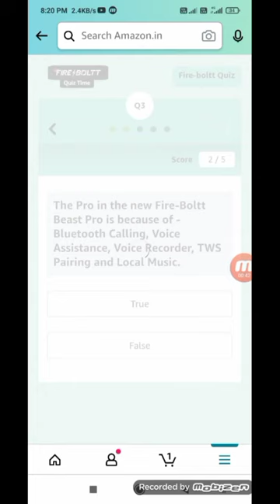The new Fire-Boltt Supreme has a ______ display.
PRIZES

There are a total of 10 Prize(s) that will be given under this Contest. The Prize will be delivered to the winner on or before 20th October 2021

one plus nord ce 5g
study table for kids ho

Amazon quiz daily video and more then quiz
note:- funzone, jackpot, new mobail lounch first Amazon quiz note, one plus, iQOO mobail, lounch quiz and any body quiz start and bajaj quiz and daily video night 12AM quiz start to more then prizzes, types and trick by chennal uploaded

The new Fire-Boltt Supreme has an LTPS Display which has the following benefits over traditional LCD display used by other watches?

The Pro in the new Fire-Boltt Beast Pro is because of - Bluetooth Calling, Voice Assistance, Voice Recorder, TWS Pairing and Local Music.

The Pro in the new Fire-Boltt 360 Pro is because of - Bluetooth Calling, Temperature Monitoring, 360*360 resolution, Dual Button, TWS Pairing and Local Music

Which of these are the best features of Fire-Boltt Terra ?